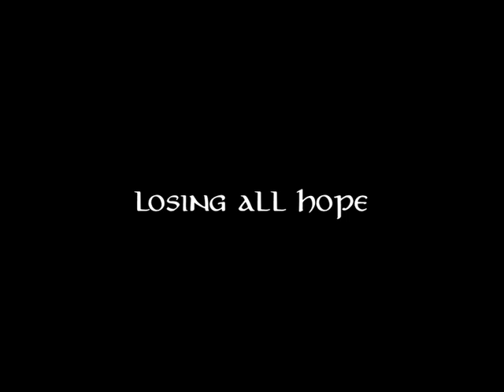Born of Hope: 2008 Teaser Trailer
The all new Teaser Trailer for the Tolkien inspired film Born of Hope.  This new trailer uses all new footage from a week long shoot in July 2008.

Original music by Toby and Cody McClure.

The film is still in production and is hoping to be released on the internet around November 2009.

This Fan Film is for entertainment purposes only and is in no way affiliated with Tolkien Enterprises, New Line Cinema Corporation, the estate or heirs of J.R.R. Tolkien, HarperCollins Publishers Ltd., or any of their respective licensees. The content is for the exclusive use of the end user and may not be sold, rented or used for any commercial enterprise in any way, shape or form. We make no claim to any characters, storylines, prop designs, names, logos, or situations that are trademarked, copyrighted or otherwise protected by federal, state, international, or other intellectual property law. This work is produced solely for the personal, uncompensated enjoyment of ourselves and other Tolkien fans.